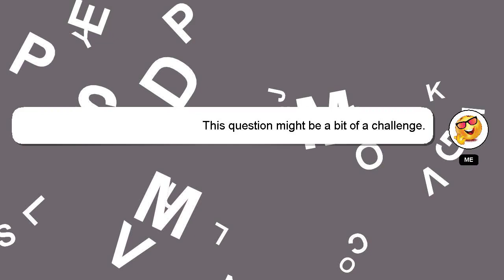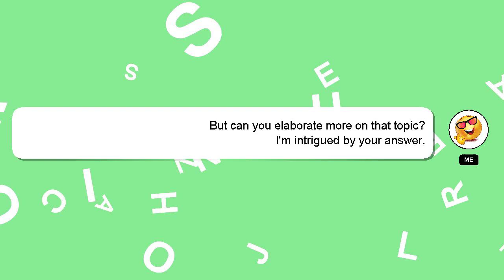How to cop dunk low?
Allow me to introduce myself briefly, Good day, I am Delphi. I am available to help you find solutions to your inquiries. - How to cop dunk low?

If you have specific questions that need answers, please don't hesitate to comment or chat with me. If you provide an answer, I will 'heart' it as a sign of gratitude.

*2 What we are experimenting :*